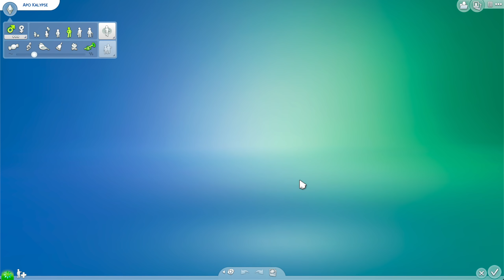WELPE 🐶 Ein besonderer Begleiter 😍 | Die Sims 4 Apokalypse Welt CHALLENGE Let's Play #4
Die Sims 4 Apokalypse Welt Challenge Let's Play von Daniel SimFans.de.

☄️🌊🏜🌱 Apokalypse Welt Community Projekt
💚 Wir bauen gemeinsam eine Apokalypse Welt und erstellen Sims dafür! Mit den Kanalmitgliedern habe ich zusammen die Welt umgestaltet und die Grundstücke erstmalig mit allen Packs bebaut - Jetzt mitmachen und selbst.
💚  BAUEN, ERSTELLEN und ÜBERLEBEN
Alle Infos & Download der Welt im PDF:

⭐️ DOWNLOAD: Meine Sims Familien und deren Häuser findest du in der Die Sims 4 Galerie unter meiner EA ID: Daniel_SimFansDE als Download.

🛍 Überzeugt? TINY HOUSES Pack bestellen

💝 Kaugummitier Kuscheltier! 💚 Das SimFans.de Maskottchen wurde von der Community finanziert und hat ein eigenes CC Pack für Die Sims 4 als kostenloser Download!